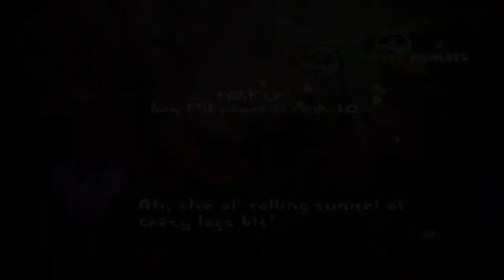Psychonauts: War of the mind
Wokey takes a look back at the first Psychonauts because the 2nd is coming up soon!